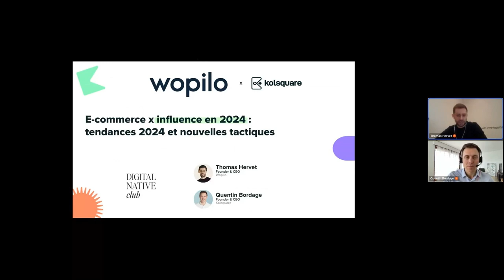Webinaire Kolsquare x Wopilo Influence et e commerce Découvrez les tendances 2024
Dans le domaine du e-commerce, le marketing d'influence se révèle être un outil stratégique d'importance, dont l'efficacité n'est plus à démontrer. Mais quelle  démarche adopter pour élaborer une stratégie pérenne ?

Quentin Bordage, Fondateur et PDG de Kolsquare et Thomas Hervet, Fondateur de la Digital Native Brand Wopilo, partageront entre autres :

- Les tendances clés pour réussir sa stratégie d'influence marketing dans le secteur de l'e-commerce en 2024.
- Des tactiques concrètes pour engager, convertir et fidéliser vos publics à travers des partenariats authentiques et le UGC (User Generated Content).
- Des conseils pour allier croissance économique et développement durable dans votre planification stratégique.
- Comment l'intelligence artificielle peut améliorer les flux de travail internes ainsi que vos collaborations avec les influenceurs.

Le webinaire a été organisé en collaboration avec le Digital Native Club (DNC) et 100% gratuit.